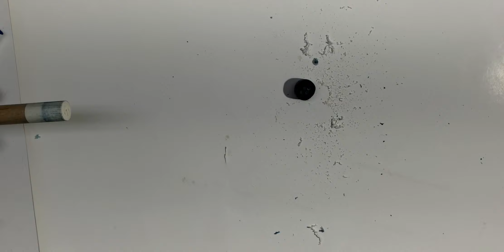How To Make a Hard Pool Cue Tip Tutorial ( Como Hacer Punta de Taco de Pool)